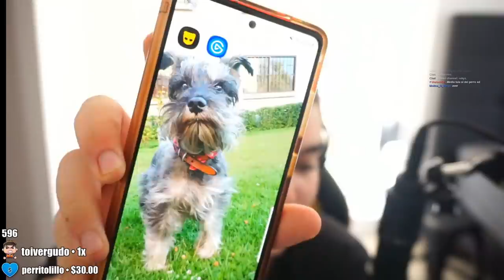BUSCANDO PERRITO PARA MI DEPA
Editor: @